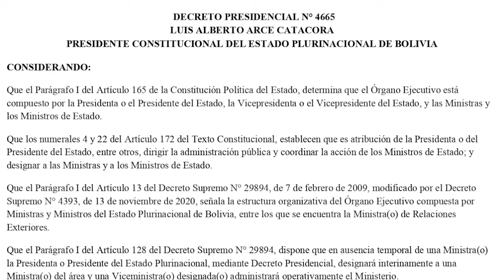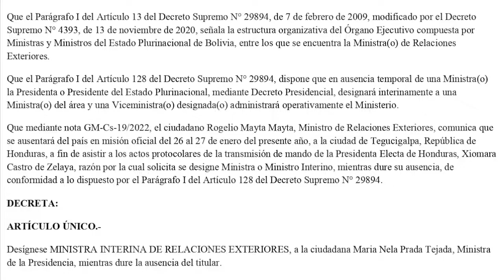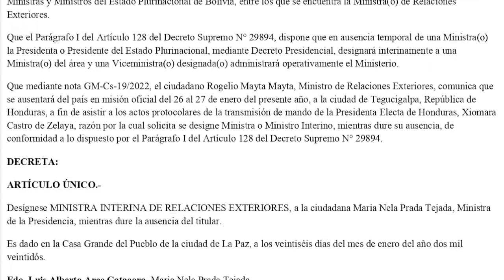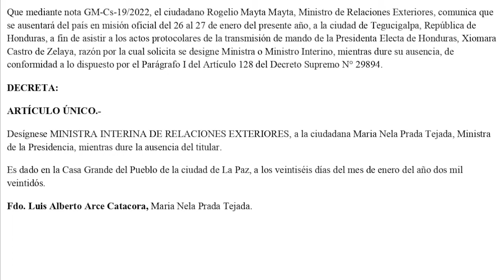DECRETO PRESIDENCIAL N° 4665 -Desígnese MINISTRA INTERINA DE RREE a la ciudadana Maria Nela Prada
Desígnese MINISTRA INTERINA DE RELACIONES EXTERIORES, a la ciudadana Maria Nela Prada Tejada, Ministra de la Presidencia, mientras dure la ausencia del titular.

Es dado en la Casa Grande del Pueblo de la ciudad de La Paz, a los veintiséis días del mes de enero del año dos mil veintidós.

Fdo. Luis Alberto Arce Catacora, Maria Nela Prada Tejada.